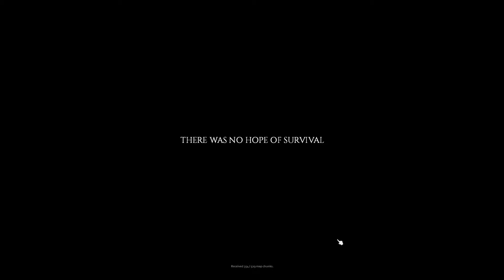Killing Zobies in Project Zomboid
My friends and I just got Project Zomboid and become the fabled zobie killers.

subscirbe

--frends--

--frends--

--honoruble menshuns--

--honoruble menshuns--

subscirbe